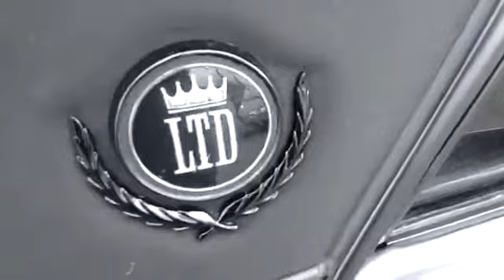TRIPLE BLACK THUG - Ford Galaxie LTD 1980 - eMe Customs